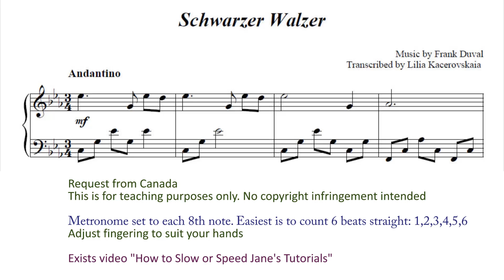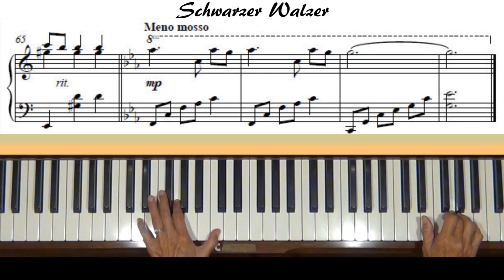Frank Duval Schwarzer Walzer Piano Tutorial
Request from Canada. Level 5. Trans. by Lilia Kacerovskaia.